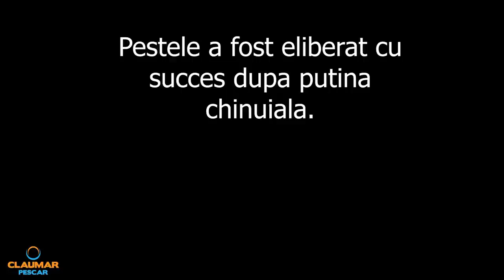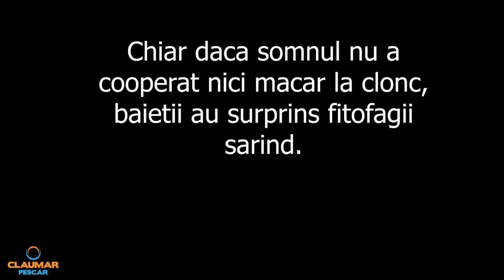Reteta Ciorba de Peste "Doar pentru Dunareni" - Cu Ionut Spiridon si abonatii, la Dunare "de Ciclon"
Cu ocazia ploilor aduse de preavestitul ciclon in zona de sud-est a tarii am hotarat sa iesim la Dunare, sa pescuim, asa cum sta bine nebunilor indragostiti de Batrana Doamna. Alaturi de Ionut Spiridon, Razvan Badulescu si Iulian (ultimii doi din partea echipei abonatilor), am petrecut clipe frumoase pescuind la somn, feeder si clonc si ne-am bucurat de delicatesele gatite pe malul apei de Masterchef John. O reteta completa pentru cea mai buna ciorba de peste pe care am mancat-o vreodata, totul in acest episod.

NOU! Tricourile Pescuitladunare.ro s-au alaturat celor din tribulbaltacul! Vezi produsele aici si sustine proiectul nostru!

Boiliesurile Baltacul, excelente atat pentru Dunare cat si pentru lacuri, birdfood semisolubile aroma de capsuna, 20mm si 24mm, sunt acum disponibile pe

Carligele folosite au fost nr 10. Din pacate nu mai sunt pe stoc decat cele de 8 sau chiar mai mari

Ma gasiti si pe Tik Tok - Baltacul